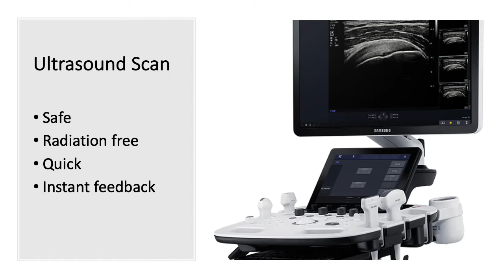Ultrasound Scan of a Lump - Patient Info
Dr. Syed Junaid discusses how ultrasound can be used to diagnose a worrying lump.